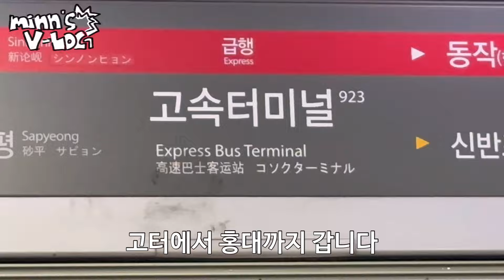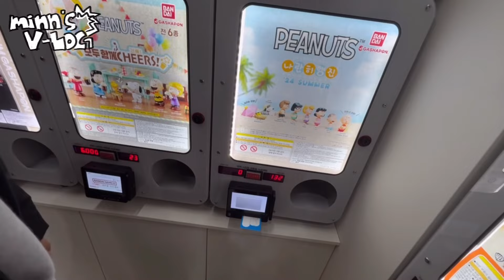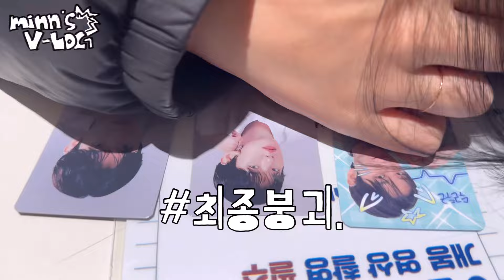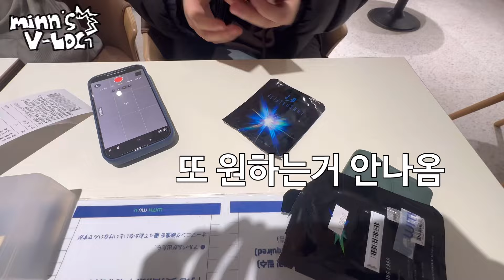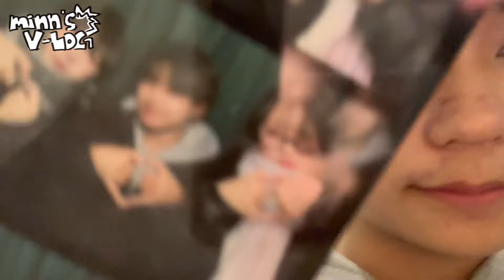17번째 생일 VLOG | 08 | 브이로그 | 생일파티 | 한강 | 홍대 | 마라훠궈 | 케이크 | 빈티지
•@danminer_ (insta)
앞머리 있는 여자애 : @gaeullllli (insta)
앞머리 없는 여자애 : @ga.8c__0x (insta)

촬영 : 아이폰 14 PRO
편집 : VLLO